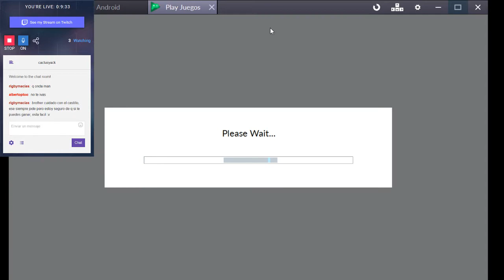Clash Of Clans Android - Let's play en Español #41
Lista de series ya terminadas.